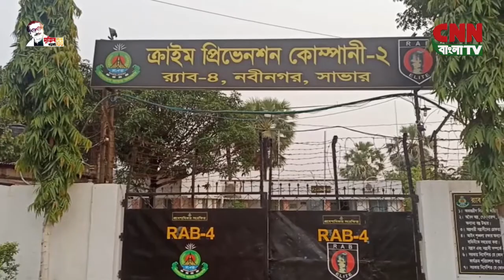সি এন এন বাংলা টিভি # রাত ৯ টার সংবাদ # ০৫/০৭/২০২১